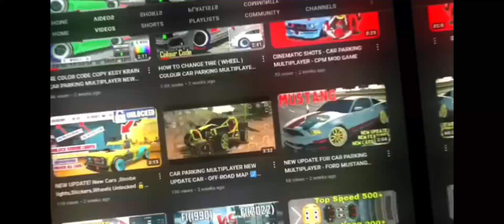CAR PARKING MULTIPLAYER LATEST VERSION 2023 - CPM NEW UPDATE V4.8.11.5 DOWNLOAD